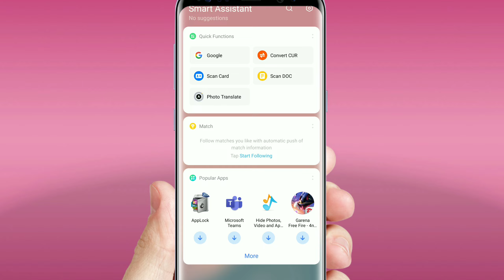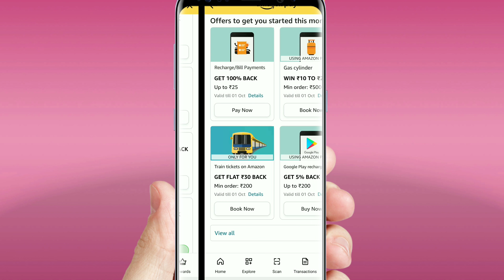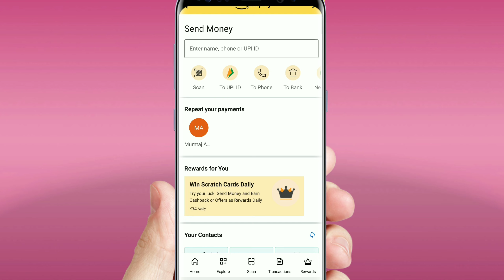Amazon prime offers New earning money flat 2000₹ cashback